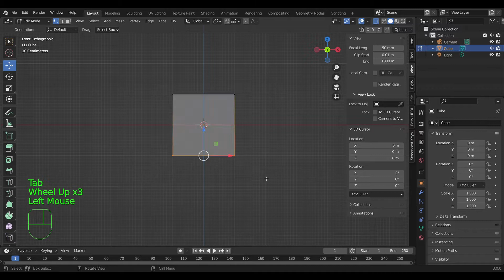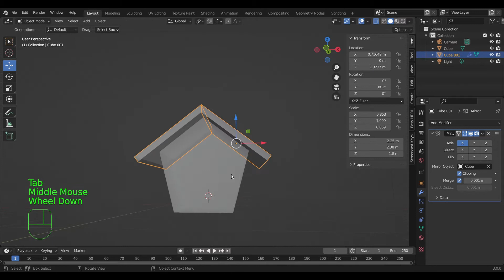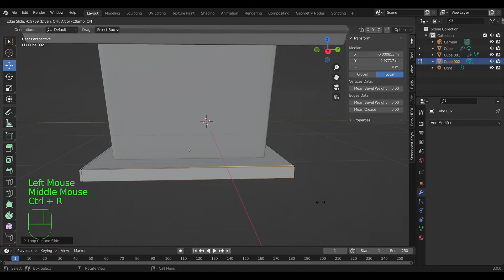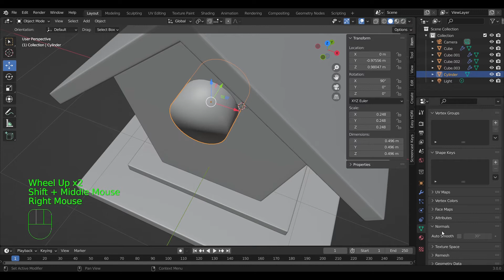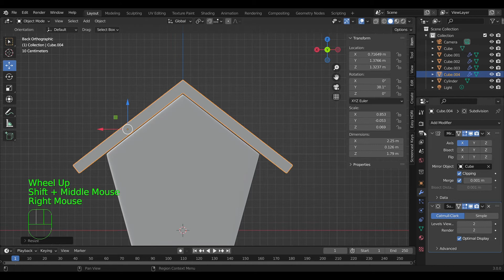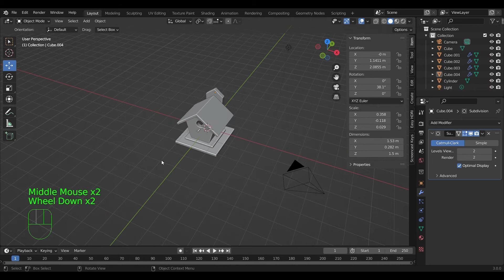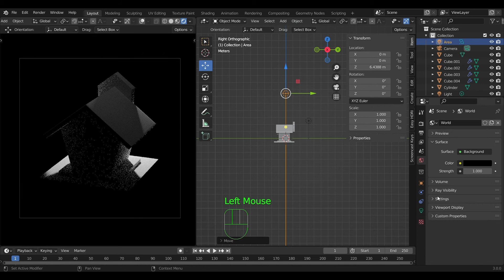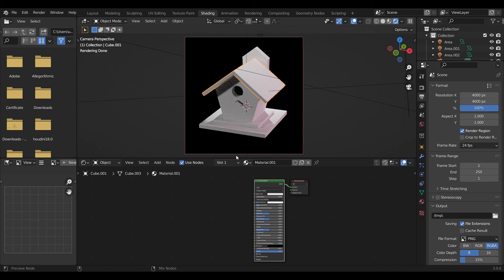Tutorial - How to make a simple Cute Bird House in Blender 3.0 with Metarials And Lighting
Tutorial - How to make a simple Cute Bird House in Blender 3.0 with Shading And Lighting

This is a Tutorial for ABSOLUTE BEGINNERS on MODELLING in Blender. You will learn how to model a Cute Birdhouse. This tutorial covers the bare basics and does not even come close to scratching the surface of what Blender can do, but it’s a good starting point for a bigger one.